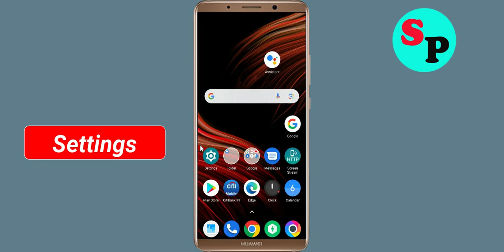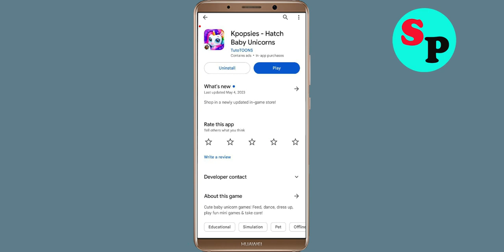Fix Unfortunately Kpopsies App Has Stopped Error Problem Solved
In this video, i will show you How To Fix Unfortunately Kpopsies App Has Stopped Error || Fix Kpopsies App Not Open Problem Android. If you are facing same problem in your android mobile phone it will help you a lot.

e). Scroll to and tap Kpopsies App
f). Tap Clear cache button.
g). Tap Clear data button, then Kpopsies App.

h). Tap Uninstall Kpopsies App, then Kpopsies App.